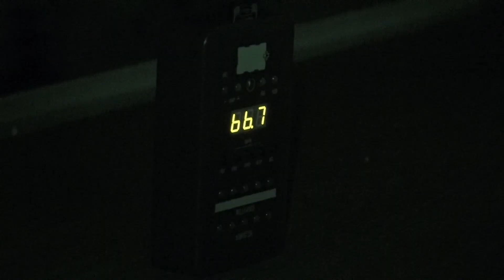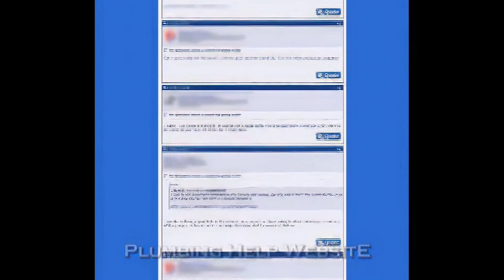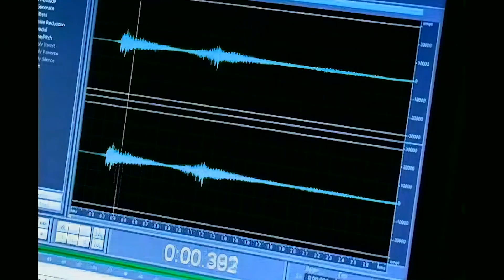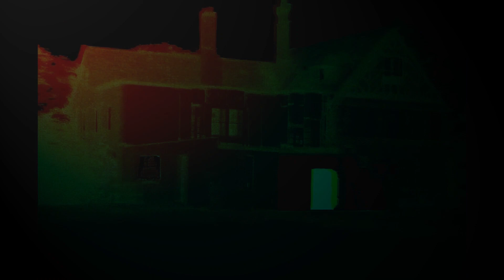Ghost Doctor Longwood Manor "GREMLIN HOUSE" Investigation (Ep. 12) Remastered! Ghost Hunters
The 2nd remastered episode coming at you first recorded in 2006! Demonic things go down in Macedonia, Ohio! The SD footage has been fully upscaled into HD for the Ghost Doctor show, complete with new commentaries!

The Made for TV Show, Ghost Doctor Features cutting edge, Next Level ghost hunting that tries to break all the rules!

Chris Bores has been seen on TV on TRU TV, Hardcore Pawn, Coast to Coast AM, Darkness Radio, Atari: Game Over Documentary, WWE, and More!

Purchase Ghost Hunting 2.0 Book